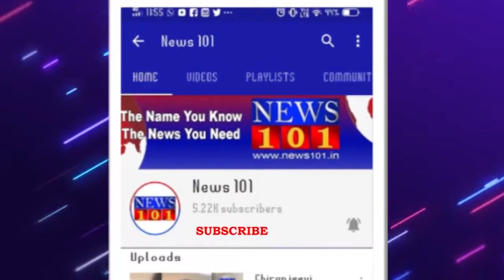ಆನೆ ದಾಳಿಯಿಂದ ಮಾವುತ ಸಾವು ಪ್ರಕರಣ - ಮೃಗಾಲಯದ ಮುಂದೆ ಕಣ್ಣಿರು ಹಾಕಿದ ಕುಟುಂಬಸ್ಥರು | News101